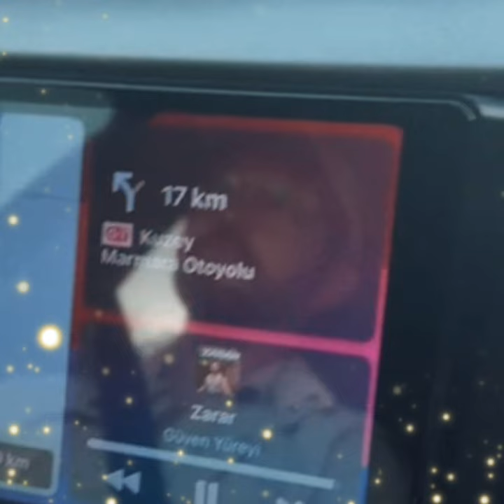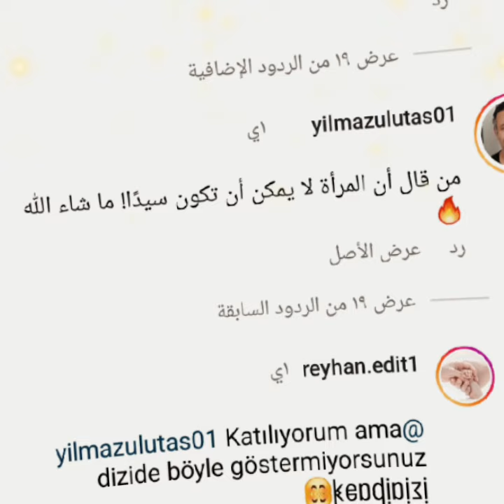إنتقاد باريش لعدم مساعدة ياغمور وقفل الحسابات الداعمة تسريبات جديدة علاقة صور ياغمور الجديدةبالمسلسل